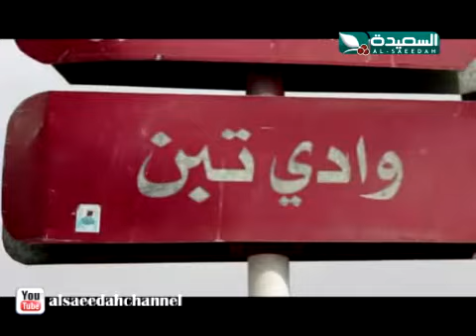صدى الأسبوع 11-12-2015م الجزء الثاني 4/2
الجزء الثاني 4/2 من حلقة برنامج صدى الأسبوع ليوم الجمعة الموافق 11 ديسمبر 2015م ، جامعة إب تستسقبل الطلاب النازحين - تفشي الإدمان بين الشباب بسبب الاوضاع -  معاناة المزارعين في لحج - مطار عدن الدولي يستعيد نشاطه ، حصرياً على قناة السعيدة